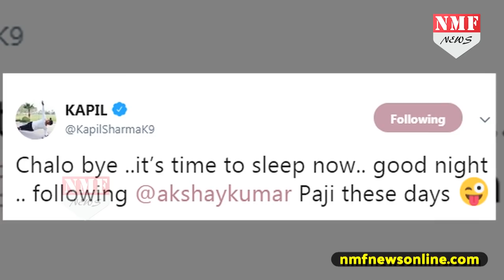Kapil का होने वाला है धमाकेदार Comeback, Akshay देंगे साथ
काफी विवादों में फंसने के बाद कपिल शर्मा ने मीडिया और सोशल मीडिया से बना ली थी दूरी। डिप्रेशन से उबर कर कपिल एक नई शुरुआत के लिए कमर कसली है। तो ऐसे में कपिल शर्मा के कमबैक में मदद करने के लिए आगे आएं हैं अक्षय कुमार।